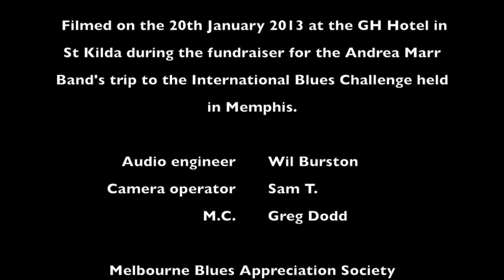Jimi Hocking - Little Black Cat (Blues Mandolin)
Jimi Hocking performing at the GH Hotel as part of the Andrea Marr Band's fundraiser for their trip to the International Blues Challenge in Memphis.